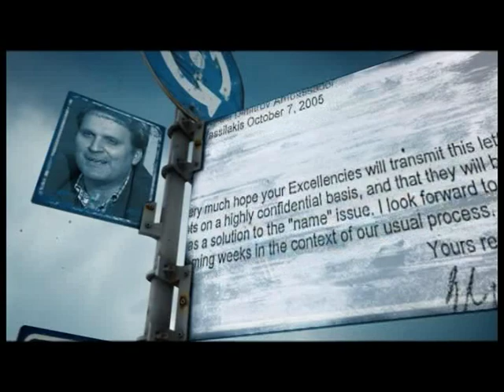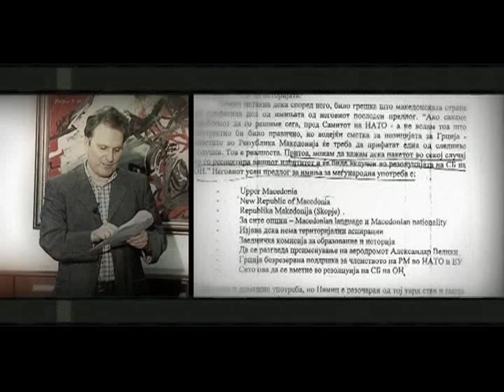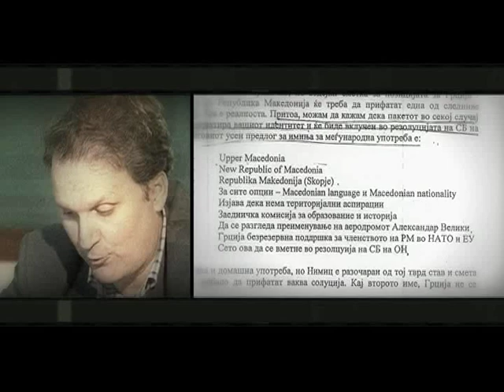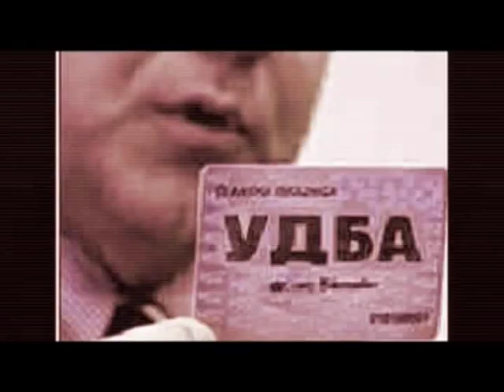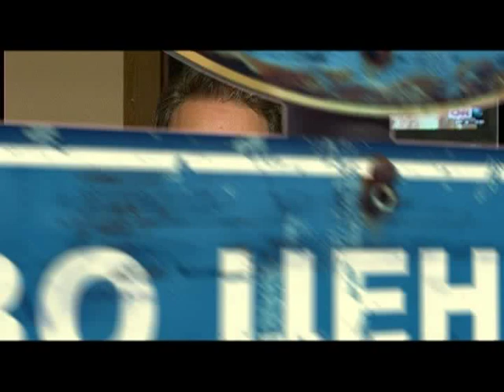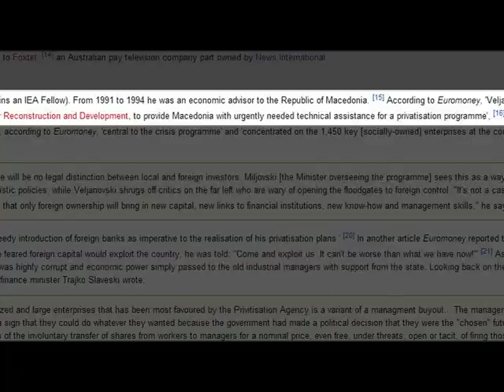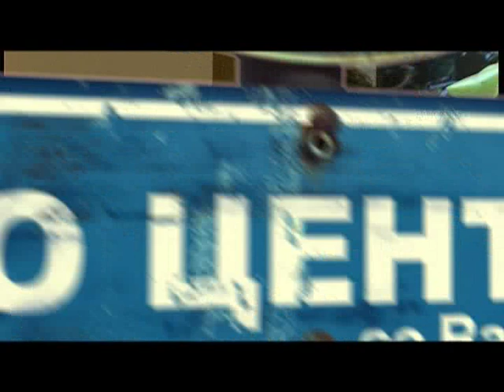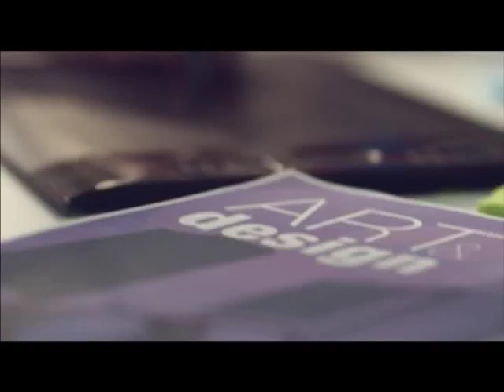Vo Centar - Koj e tatkoto na makedonskata privatizacija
Vo Centar so Vasko Eftov